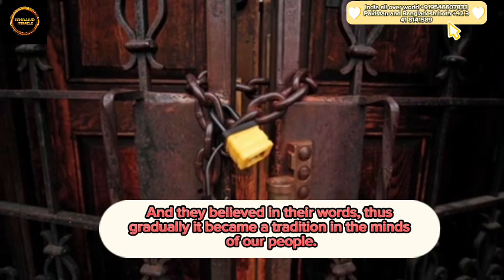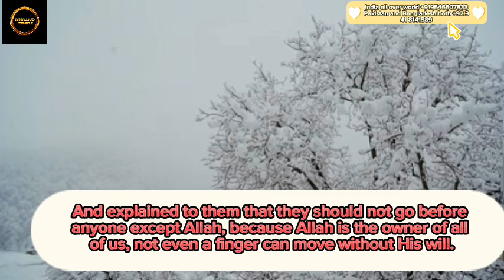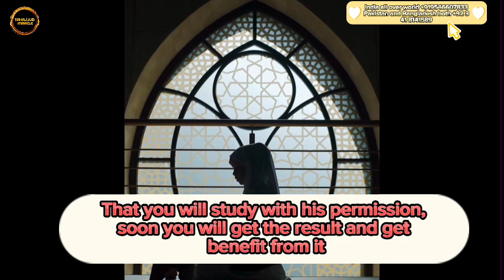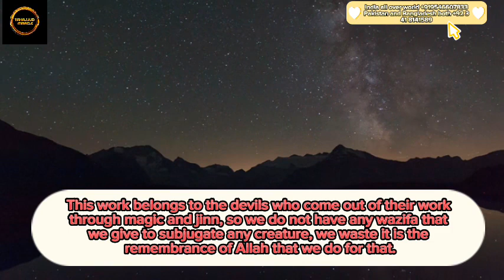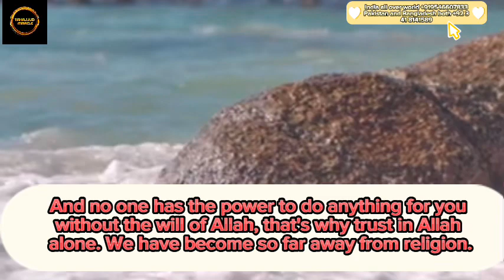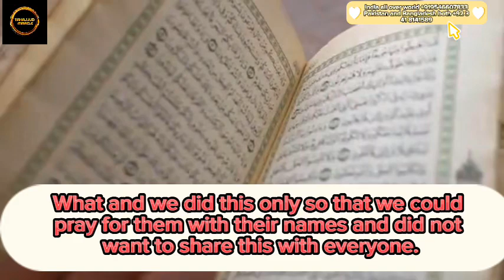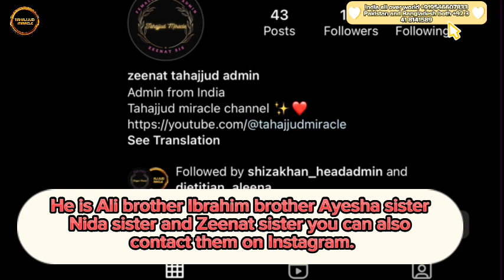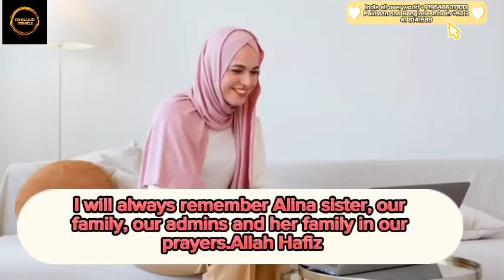Discover the Power of Wazaif Permissions - Don't Miss Out on Tahajjud Miracles! | ijazat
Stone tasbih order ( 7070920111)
Only tabsih and stone order no
Wazaif related question on this number

Calling whats app number's

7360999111 calling whats app number
Adding one more number
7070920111 only stone and tasbih 📿

Instagram id …

(ASK OUR TEAM (FOR WAZAIF APROVED BY ALEENA SISTER AND IN SUPERVISION OF ALEENA SIS )
Team admins name
Ibrahim Khan from India 🇮🇳
Shabana sis from India 🇮🇳
Ali Ali brother from India 🇮🇳
Sheeza sis from Pakistan 🇵🇰 (ONLY STONE TASBIH) Bangladesh 🇧🇩 and Pakistan 🇵🇰 contact her (all stones are authorised by aleena sis)

DO NOT TRUST ANYONE FOR THE PAYMENT
CONFIRM WITH OUR TEAM AND LET US KNOW

We do not charge for any kind of wazaif or for any reply
Stones / tasbih are chargeble 📿

Plz do not trust anyone for the payment
Confrm from me or our teams of TAHAJJUD miracles Chanel

Secret Surah Yusuf only work with moonstone plz note
Agar afford nai kr skte normal wazaif hai wo padhe